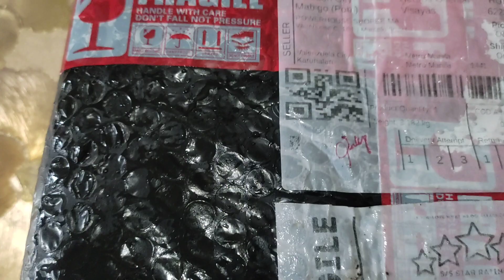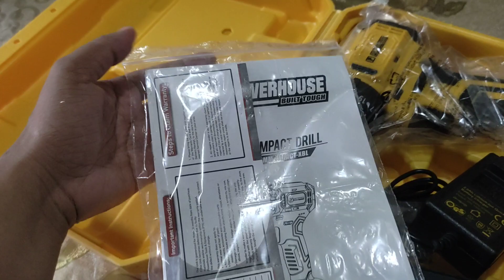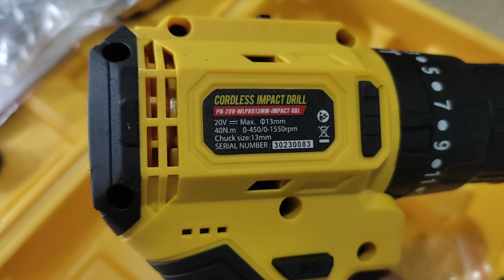UNBOXING POWERHOUSE CORDLESS IMPACT DRILL BRUSHLESS 20V | UNBOXING VIDEO | CHANNEL VEM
Another unboxing video for today. As always raw video lang, haha!
PRODUCT NAME: Powerhouse Cordless Brushless Impact Drill 13mm 20V Ah LIon PH-20V-WLPRO13MM-IMPACT-XBL PHPT

Nabili sa Shopee
Eto ang Link nang product:

pero nung nabili namin eto ay  2,910PhP lang ang nabayaran namin lahat including the shipping fee
PAANO?
when you purchase use either SPAYLATER or CREDIT CARD  para less 1,000 PhP
then apply some shipping discount vouchers too

pwede sa kahoy, semento at bakal
We will try to make another product review video soon

BE NOTIFIED